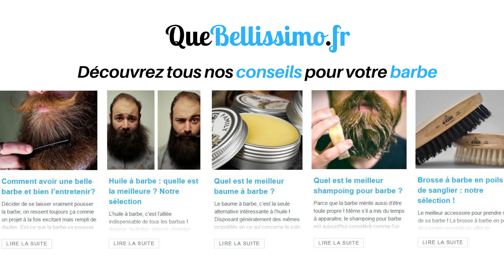Avis Mousse à Barbe Reuzel : un produit pour adoucir sa barbe instantanément ?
💰 Voir le prix sur Amazon.fr

→ en cours de rédaction...

► SUIVEZ-NOUS / CONTACTEZ-NOUS

N'hésitez pas à nous envoyer des produits à tester !